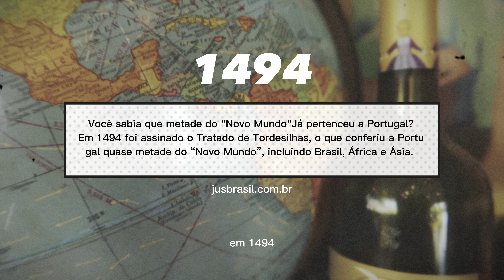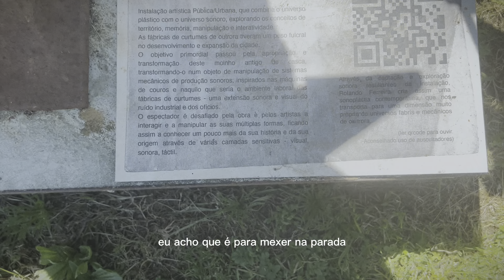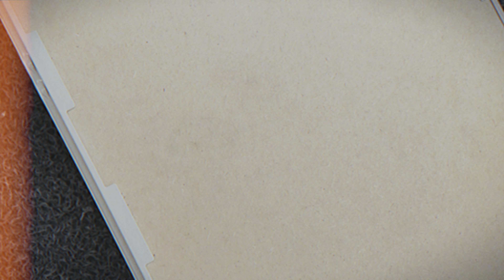É por isso que alguns não aguentam? Esta é a maior dor dos imigrantes e da Dona Encrenca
Como remover mofo? Como acabar com bolor? Esta é a maior dor dos imigrantes e da Dona Encrenca

Este vídeo é um verdadeiro guia para quem busca entender os perigos do mofo e bolor para a saúde, e como se livrar desses problemas em Portugal. Ele aborda diversos aspectos da luta contra o mofo, incluindo as dificuldades enfrentadas por imigrantes que recomeçam suas vidas em um novo país e muitas vezes passam por apertos financeiros.

Ao longo do vídeo, você aprenderá técnicas simples e eficazes para remover o mofo e evitar que ele volte a aparecer. Essas dicas são especialmente importantes para pessoas que moram em regiões mais úmidas e com clima instável, como Portugal.

O vídeo também mostra a história de Dona Encrenca, que recebe uma surpresa emocionante em seu aniversário. Essa história emocionante destaca a importância de se sentir cuidado e amado em momentos difíceis.

Além disso, o vídeo também aborda a saudade que muitos imigrantes sentem da família, parentes e amigos que ficam no Brasil. Essa questão emocional é importante, pois pode afetar a saúde mental e o bem-estar dos imigrantes.

Outro tema abordado no vídeo é o aperto financeiro que muitos imigrantes enfrentam ao recomeçar suas vidas em um novo país. Afinal, encontrar moradias adequadas e saudáveis pode ser uma tarefa desafiadora, principalmente em meio a um mercado imobiliário competitivo.

Com esse vídeo, você terá acesso a um conteúdo completo sobre como lidar com o mofo e bolor em Portugal, incluindo dicas valiosas sobre como se adaptar ao novo país, cuidar da saúde e bem-estar, e lidar com a saudade da família e amigos no Brasil.

Não perca a oportunidade de aprender mais sobre esse tema tão importante e útil para a sua vida em Portugal. Assista agora e descubra como é possível viver com mais conforto e segurança em um país estrangeiro.

CAPÍTULOS
00:00 Abertura, festa surpresa e mofo (bolor)
00:16 Mofo, bolor em Portugal
00:28 Lindas imagens de Portugal, Porto, Funchal, Guimarães e Lisboa
00:48 Como acabar com mofo e bolor
01:09 A maior dor do imigrante, a maior dificuldade do imigrante
01:23 Curiosidades sobre Portugal - Tratado de Tordesilhas e Novo Mundo, Império Global e colônias
01:52 bastidores do aniversário da Dona Encrenca
02:29 Curiosidade sobre Ganoli Vlog e Família Ganoli - Finanças em Portugal
02:40 Como são as ruas de Portugal
03:07 História, beleza e monumentos nas ruas de Portugal
03:40 Primavera em Portugal
03:53 Esclarecimento sobre a surpresa da Dona Encrenca
04:55 Ruas de Portugal, monumentos, Aqui Nasceu Portugal em Guimarães
05:14 Como remover bolor e mofo, como tirar o mofo, tutorial passo a passo
07:01 Lindas imagens de Portugal, Porto e Lisboa
07:10 Supermercado Continente, bolo e bebidas para aniversário
07:25 Festinha surpresa, parabéns para você em Portugal para Dona Encrenca